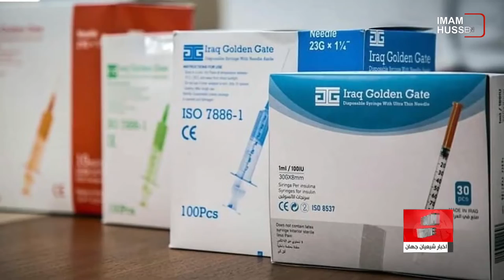نگاهی به چند خبر کوتاه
۱)قربانی کردن برای سلامتی امام زمان عجل الله در استرالیا
۲)بحران آب در عراق
۳)باز هم مک دونالد و افزودن مواد غیرحلال به غذای مسلمانان
۴)وزیر خارجه آمریکا: از کاهش چشمگیر آزادی مذهبی بدستور طالبان
۵)تولید سالانه ۲۵۰ میلیون قطعه لوازم تزریقات پزشکی در شهر مقدس کربلا
۶)مدرن‌ترین پالایشگاه عراق در شهر مقدس کربلا
۷)اشغال زمین های متعلق به شیعیان هزاره توسط طالبان
۸)رئیس سازمان نظام پرستاری ایران: با کم شدن کرونا آمار پرستاران اخراج شده به ۵ هزار نفر رسید
۹)قهرمانی دانش‌آموزان عراقی در مسابقات بین المللی محاسبات ذهنی
۱۰)وقوع زلزله در کویت